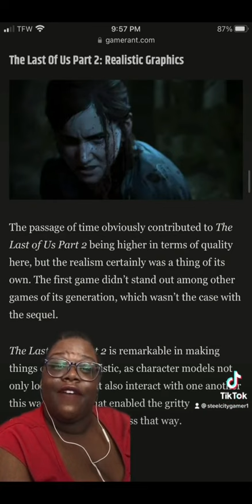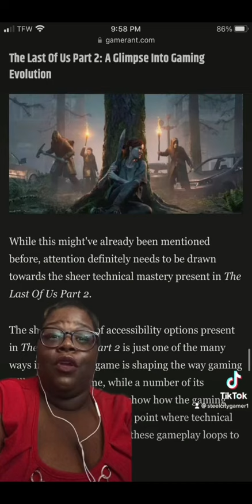Why The Last of Us Part 2 is better than The Last of Us Part 1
Which is better The Last of Us Part 1 or the Last of Us Part 2?
The Last of Us Part 1 vs The Last of Us Part 2. When the Last of Us Part 2 came out many people were excited, others were skeptical because of game leaks. I know many people hated Part 2 while others loved it. Either way Which Last of Us game do you like better and why? If you are reading this comment "ELLIE" if you like Part 1 better or comment "ABBY" if you prefer Part 2.
Wanna see more cool gameplay and funny commentary?